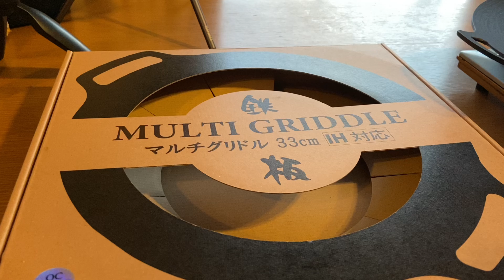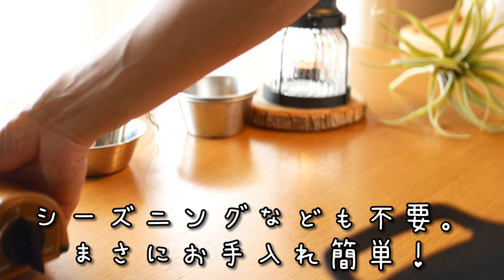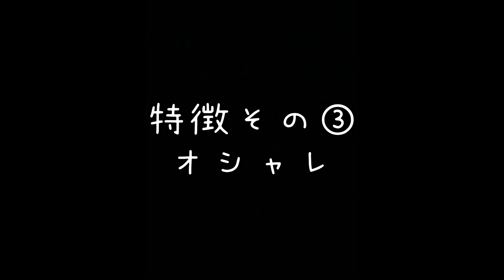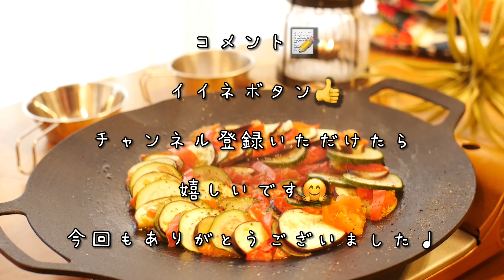【マルチグリドル！レビュー】キャンプ料理に最適！話題の鉄板！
最近話題のマルチグリドルを購入したので
折角なので特徴をレビューします🤗

いろんな使い方ができてこれからが楽しみです♩

■マルチグリドルを焚き火で使用したキャンプ動画SUPキャンプ